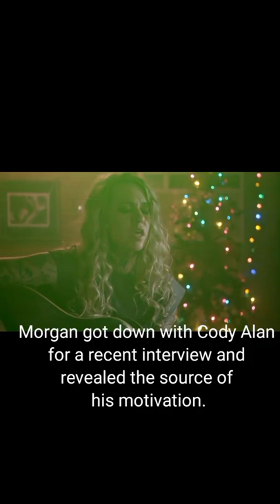Morgan Wade's "Wilder Days" had a strong impact.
Morgan Wade Ponders 'Wilder Days' and Discovers Inspiration.

Morgan Wade will appeal to fans of country rock.

The Virginia native enters the country music world with an unapologetically honest approach to her songs, vulnerability in her vocals, and inspirational reflection.

Her lyrics have a powerful impact.

She is a name that everyone will be familiar with in no time.

Morgan got down with Cody Alan for a recent interview and revealed the source of his motivation.

News
Lauryn Snapp
12 November 2021

Music
KineMaster Music Collection
Tittle Afternoon by Chris Moy

Picture Google